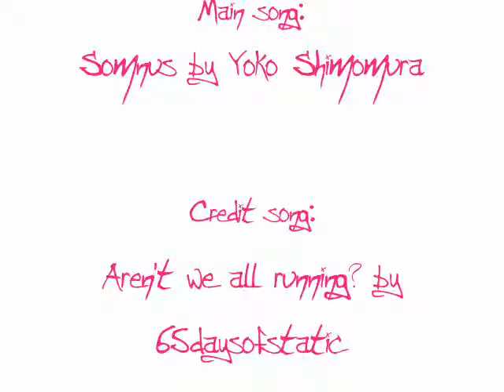"Rest now......"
I adore this pairing from Dynasty warriors 3 all the way to Warriors Orochi 2. I find it really sweet that when you defeat Diao Chan, Lu Bu comes charging at you intent on destorying you.

Kind of a sad little tribute to Diao Chan and Lu Bu when Lu Bu dies. I think the story is pretty clear.

Title song: Shake it by Metro Station
Main song: Somnus by Yoko Shimomura
Credit song: Aren't we all running by 65daysofstatic
Footage source: Koei warriors & Youtube